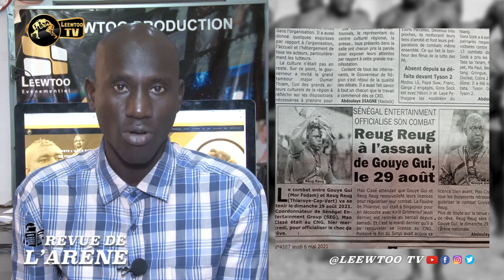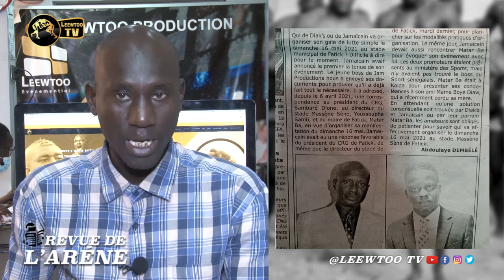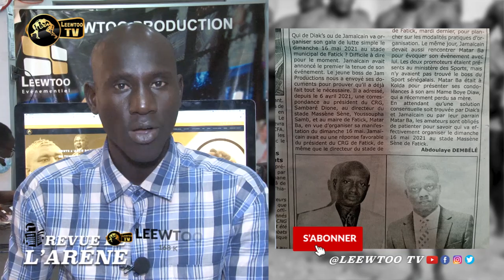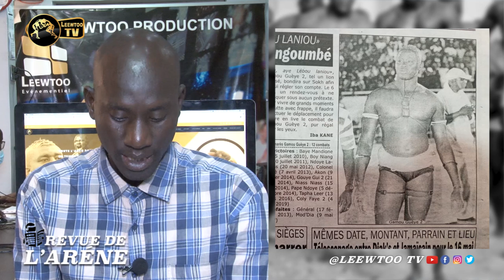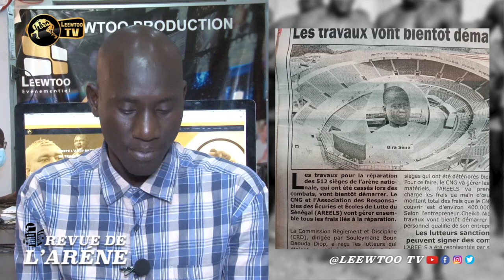REVUE DE L'ARENE:Balla Gaye 2/ Gris Bordeaux : Gambie va accueillir le remake décroché par Gaston